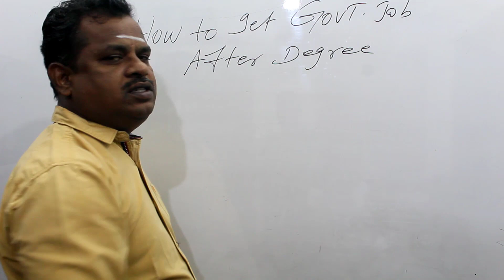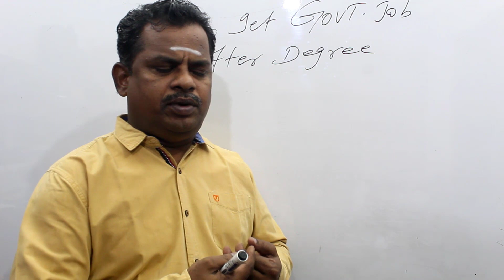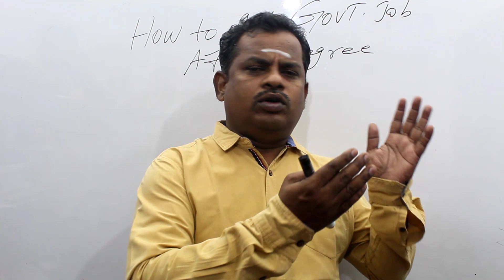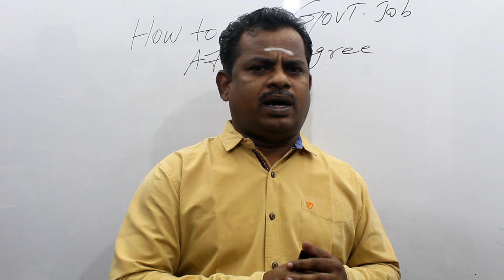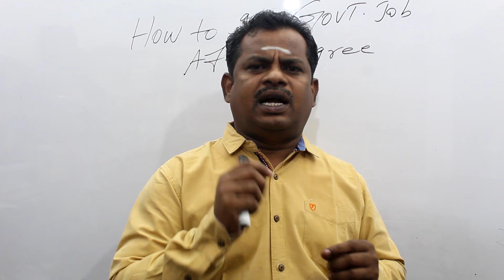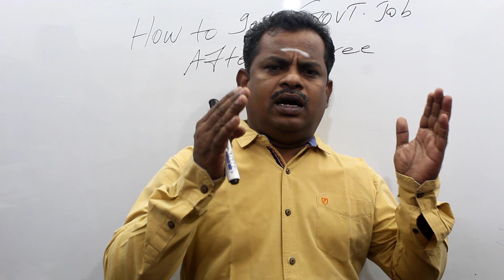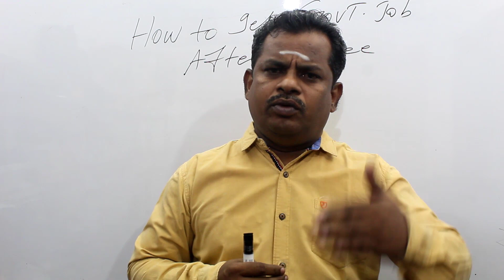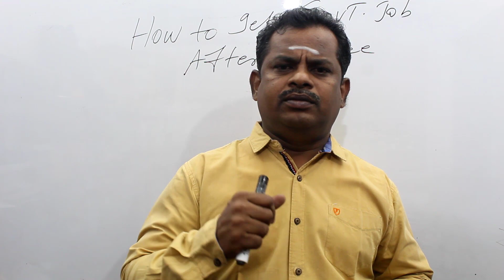How to get Government Job after degree | By R.Sitrarasu Station Master | AIM CAREER